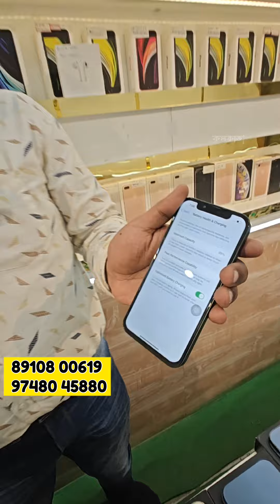499 টাকায় স্মার্টফোন | 999 টাকায় 4G Mobile | Cheapest Second Hand Smartphones 2nd Hand Used Phone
Second Hand Mobile in Kolkata | Buy Cheapest Price Second Hand iPhone | Best Smartphones 2nd Hand Old Used Mobile Phones Dealers in Kolkata West Bengal | Old Used Phone in Kolkata City

♨️ PHONEZILLA

📍 Address ::  Jaffarpur Chalbazar; Barrackpore (In front of Airforce Gate) Kolkata 700122

🎯 𝐴𝑏𝑜𝑢𝑡 𝑈𝑠 :: ➳ @indiakolkatacity 𝑖𝑠 𝑎 𝑝𝑜𝑝𝑢𝑙𝑎𝑟 𝑆𝑜𝑐𝑖𝑎𝑙 𝑀𝑒𝑑𝑖𝑎 𝑝𝑎𝑔𝑒 𝑜𝑛 𝐹𝑎𝑐𝑒𝑏𝑜𝑜𝑘 𝑎𝑛𝑑 𝐼𝑛𝑠𝑡𝑎𝑔𝑟𝑎𝑚 𝑤𝑖𝑡ℎ 𝟵.𝟳𝟬 𝐋𝐚𝐜𝐬+ (Nine Lakh Seventy Thousand) 𝑓𝑜𝑙𝑙𝑜𝑤𝑒𝑟𝑠.

নমস্কার,

🚨 ৯,৭০,০০০+  [নয় লক্ষ সত্তর হাজার] মানুষের কাছে আপনার ব্যবসার প্রচার করে দেব আমরা।

আমাদের অনলাইন প্রােমােশনের মাধ্যমে আপনার যে-কোনো ব্যবসার প্রমোশন করে; বাংলার 𝟵.𝟳𝟬 𝐋𝐚𝐜𝐬+ (Nine Lakh Seventy Thousand) মানুষের কাছে আপনার ব্যবসার প্রচার করে দিন।

Buy and Sell Old Mobile Phones at Cheapest Prices and All kind of Mobile Solution at one Place.
এক জায়গায় সস্তা দাম এবং সমস্ত ধরণের মোবাইল সলিউশনে পুরানো মোবাইল ফোন কিনুন এবং বিক্রয় করুন।

1000 smartphone
2 hand phone
2023 new model mobile
2nd hand iphone
2nd hand iphone in kolkata
2nd hand iphone kolkata
2nd hand mobile
2nd hand mobile in kolkata
2nd hand mobile kolkata
2nd Hand Mobile Market in Kolkata
2nd hand phone
2nd hand phone in kolkata
2nd hand phone price in bangladesh
2nd Hand Used Mobile Phone in Kolkata
2nd mobile market in kolkata
2nd Second Hand Mobile Wholesale Shop
5000 tk mobile in bangladesh
apple tap
as telecom
bangla business video
barrackpore mobile shop
barrackpore second hand mobile shop
bazar kolkata
Best Website to Buy Second Hand Phone Online in Low price
big billion day phone offer
chandni market kolkata
Cheap Seal Pack iPhone Shop in Kolkata
Cheap Seal Pack Mobile Shop in Kolkata
Cheapest Second Hand Phone Kolkata West Bengal
digital tutorial
digital tutorial mobile
fancy bazar guwahati
how to expand ram on android
htc u20h 5g
i phone
Special Sale Mobile Phone
india kolkata city tv
indian mobile market kolkata
iphone 11
iphone 11 cashify unboxing
iphone 7 2nd hand price
iphone 8 second hand
iphone cheap price
iphone in kolkata second hand
iPhone Kolkata
iphone market kolkata
iphone mumbai second hand
iphone price in kolkata
iphone price kolkata
Kolkata 2nd Hand Mobile Market
kolkata cashify store
kolkata chandni market
kolkata chor bazaar
kolkata iphone
kolkata iphone chor bazaar
kolkata video
macbook in kolkata
mobibuzz
mobibuzz. in
mobile
mobiqwik mobile shop kolkata
mobixpress
mobixpress iphone
Must Know Before Buying 2nd Hand Phones
open box mobile phones
phonezilla new update
priya mobile park
Second Hand Phone Kolkata
second hand phone under 5000
smart phone under 5000
Used 2nd Mobile in Kolkata
Used Phone in Kolkata
used phone kolkata
Used Phone Price in Kolkata
wow mobile
বিজনেস আইডিয়া কলকাতা
সেকেনাল মোবাইল